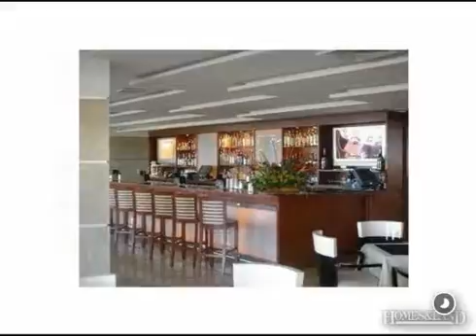$3,000 2BR 3BA House for Rent in SUNNY ISLES BEACH 33160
Condo/Co-Op/Seasonal, Condo - Sunny Isles Beach, FL PRICE PER WEEK Beautiful 2 Bed, 3 baths with private rooftop with Jacuzzi at the Marena Condo Hotel & Resorts. Located on the beach in Sunny Isles, the Marenas is a luxurious condo hotel offering 24 hour doorman, concierge, valet service, restaurants, swimming pool, garage, hot tub, conference room, and much more. The unit has beautiful intracoastal views, 2 large terraces, rooftop, second bedroom has its own entrance door with its own full bathroom. Available weekly or monthly.